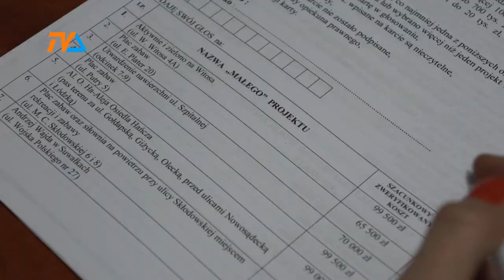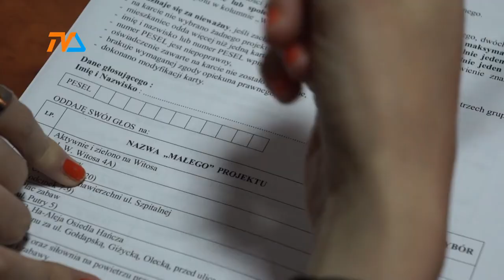SBO: półmetek liczenia. Idziemy na rekord! |TVSUWAŁKI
Suwalski Budżet Obywatelski to stara, dobra tradycja lokalna. Na jakim etapie jest tegoroczna edycja?